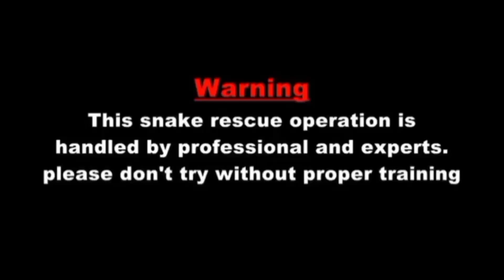इस सांप ने बहुत परेशान किया और अंत में भागकर सिलाई मशीन के अंदर में घुस गया और ...🤯🐍 snake rescue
मेरा मकसद सिर्फ लोगों को जागरूक और जानकारी देना है जिससे गांव तथा समाज में फैले भ्रांतियों को दूर किया जा सके कृपया आप लोग इसे दोहराने की कोशिश बिल्कुल भी ना करें ☠️ 🙏

आप हमारे रेस्क्यू टीम को सहयोग हेतु कुछ राशि डोनेट कर सकते हैं 🙏 🏵️

Google per  ...8906961356
phone per ...8906961356

Murli wale hosla ki video
Murli wale hosla ka video content number
National Cobra Rescue sarpmitra
Vishal snake saver
Bappi da snake expert
Priyanka sarpmitra
Bangal ka saamp pakdane wala ka video
West Bengal snake Rescue team